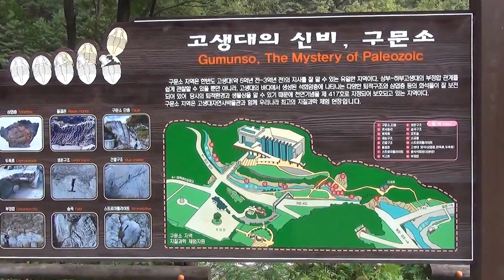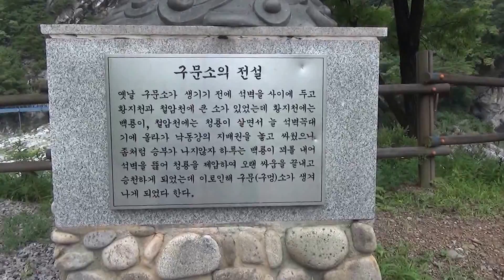태백 구문소 전기고생대 지층 및 하식지형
태백 구문소 전기고생대 지층 및 하식지형(太白 求門沼 前期古生代 地層 및 河蝕地形.천연기념물  제417호.강원 태백시 동점동 산10-1번지 등)

태백 구문소(求門沼)는 석회동굴의 땅위에 드러난 구멍을 통해 철암천으로 흘러들어오는 황지천 하구의 물길 가운데 있다. 구문(求門)은 구멍·굴의 옛말이며 ‘굴이 있는 늪’이라는 뜻을 나타낸다.
태백 구문소 부근의 석회암에는 건열, 물결자국, 소금흔적, 새눈구조 등의 퇴적구조와 삼엽충, 완족류, 두족류 등의 다양한 생물화석이 나오고 있어 전기고생대의 퇴적환경과 생물상을 동시에 볼 수 있다. 또한 동굴을 관통하며 흐르는 황지천 하류의 물길은 현내천과 함께 하천 물길의 변천을 연구하는데 학술상 매우 흥미로운 곳이다. 구문소는 『세종실록지리지』 등의 고문서에 천천(穿川:구멍 뚫린 하천)으로 기록이 남아 있으며 다양한 전설과 함께 그 경관이 매우 아름답다.
태백 구문소의 고환경 및 침식지형은 퇴적구조, 침식지형 등 다양한 지형, 지질 특성을 가지고 있을 뿐만 아니라, 전기고생대의 고환경 연구에 중요한 자료로서 학술적 가치가 크다. (출처 : 문화재청)